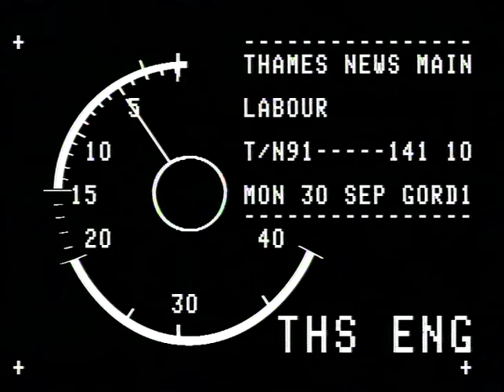TN-91-141-010.m4v | Thames News Archive Footage